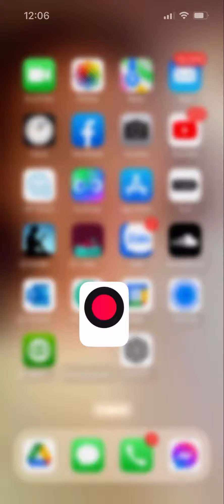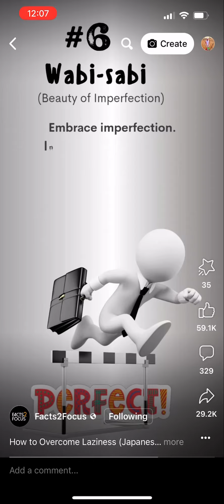motivation for success